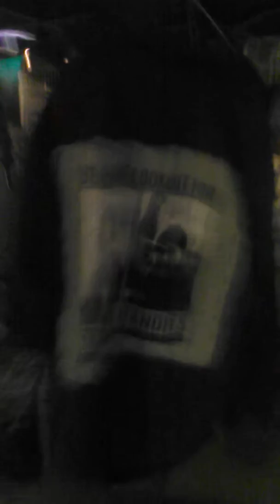Joe Pesci jacket @ Mar Vista Art Walk Diy Fashion Threads Style Clothes